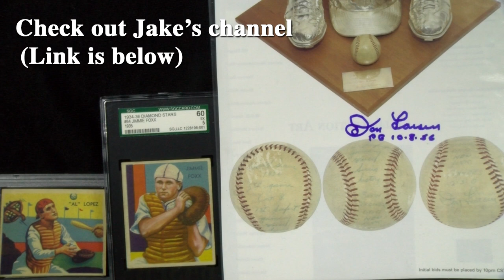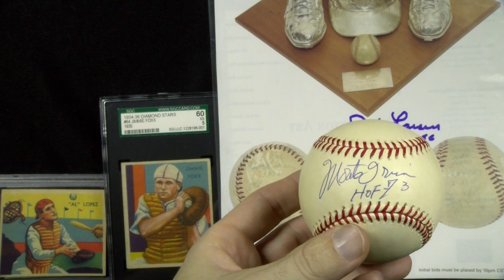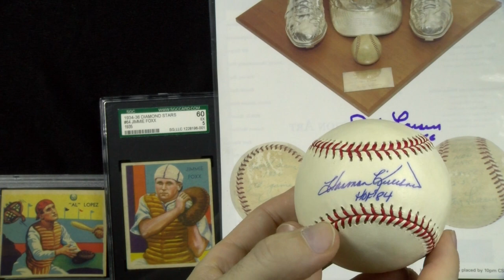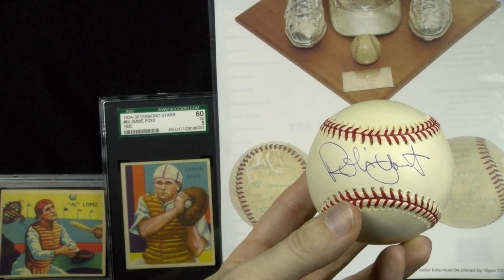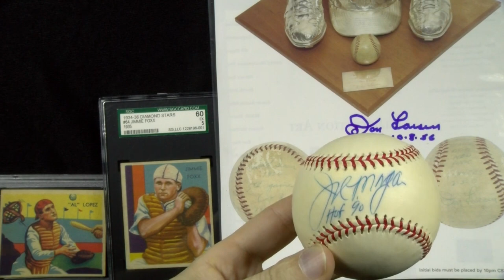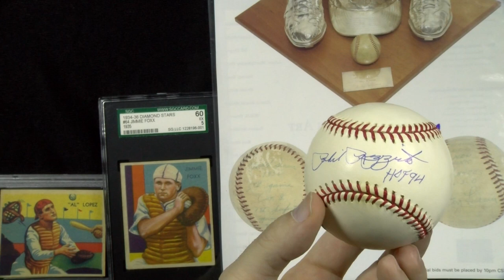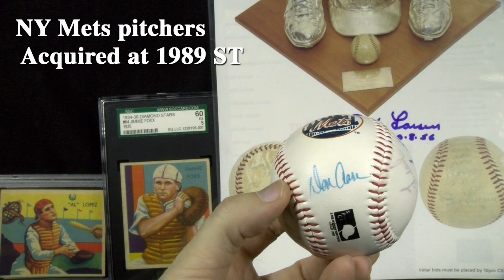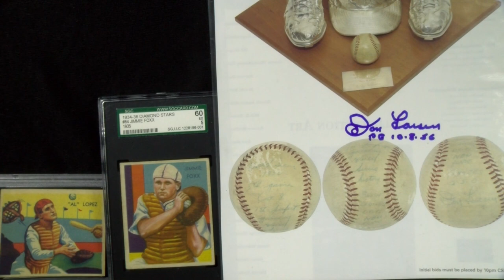Autograph baseball collection • The Vintage Composer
Grab some popcorn (and a foot-long sub) and strap yourself in! We’re going on a journey through history looking at the few dozen single-signed baseballs in my collection, and the stories that go with them.

This presentation is in conjunction with The Ticket Leprechaun’s autographed baseball contest.